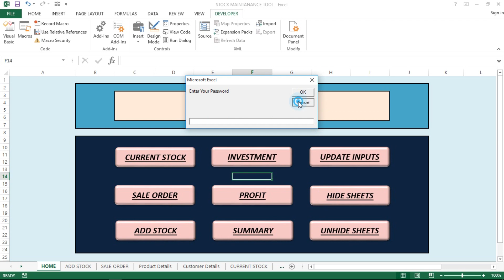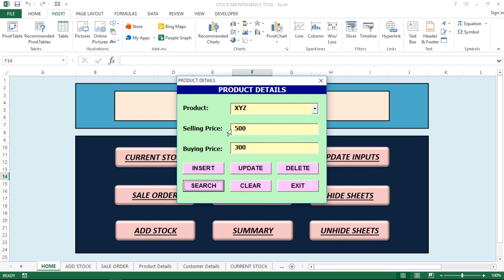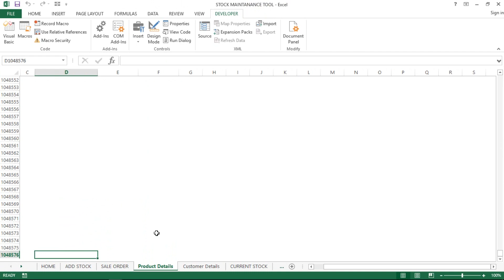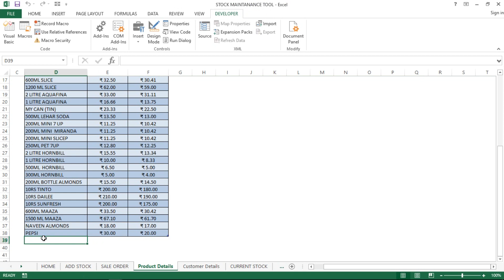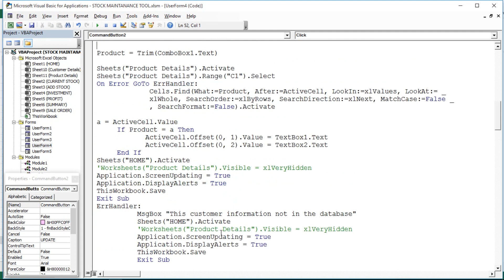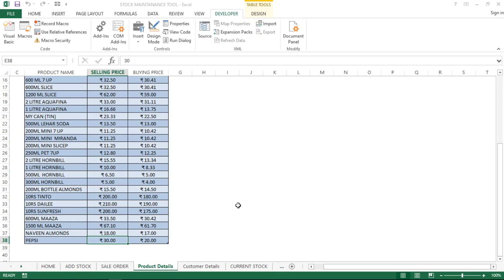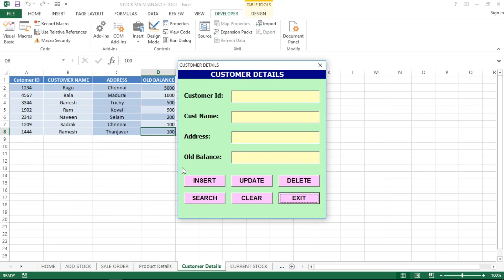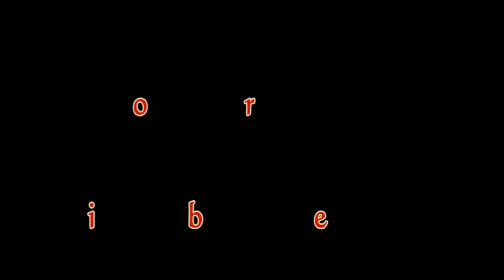PART 3 - STOCK MAINTENANCE TOOL (TAMIL) | Kallanai YT